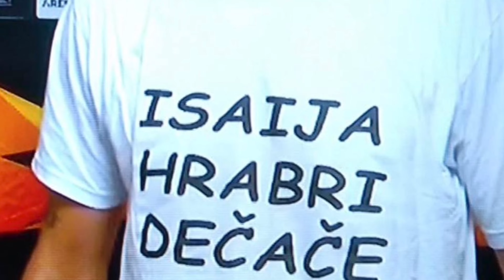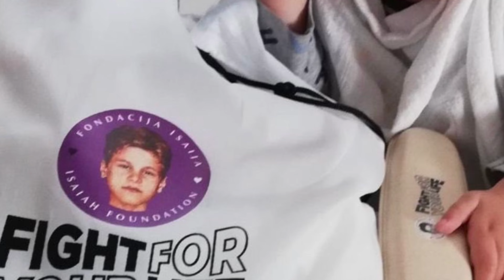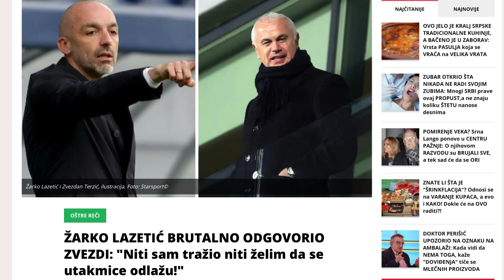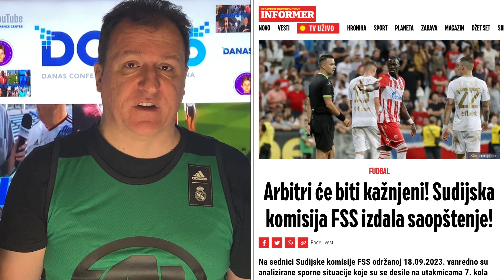Željko Pantić: Specijal Dođite na stadion. Naplata Zvezdine bunker sreće i FSS normalan kao Vučić…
Autor i voditelj: Željko Pantić. Komentar: Naplata Zvezdine bunker sreće i FSS normalan kao Vučić…